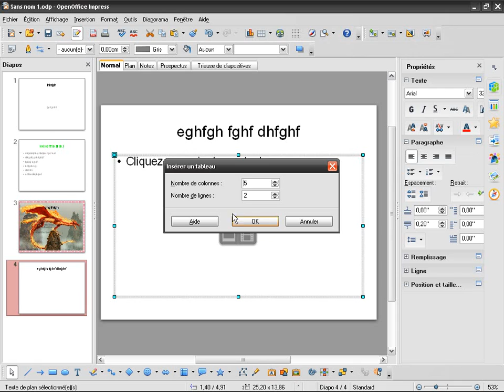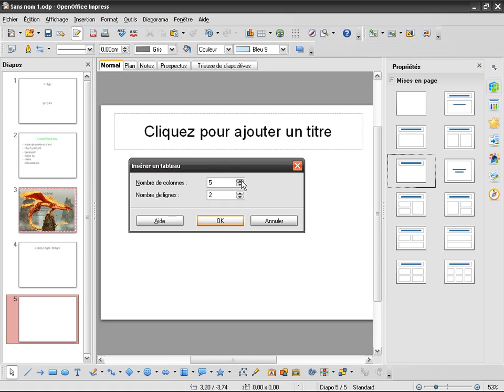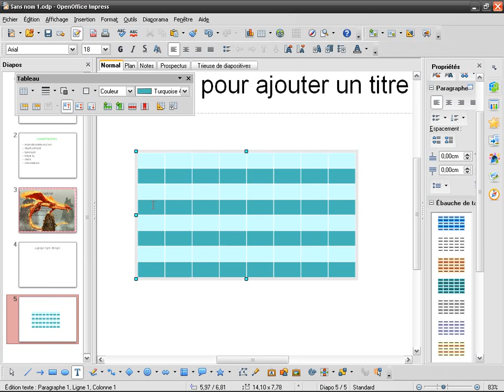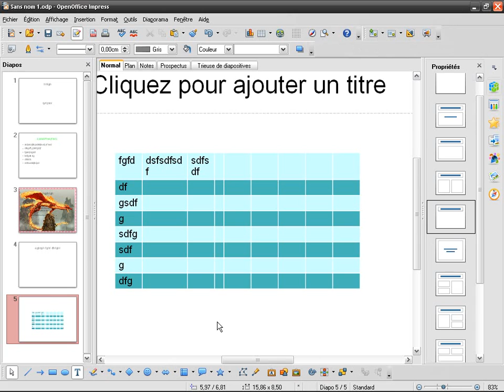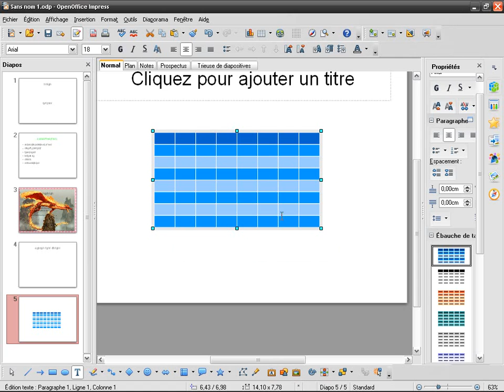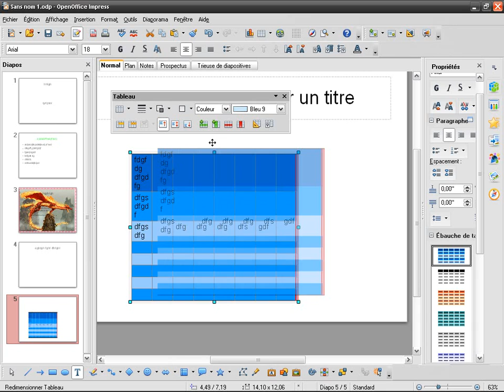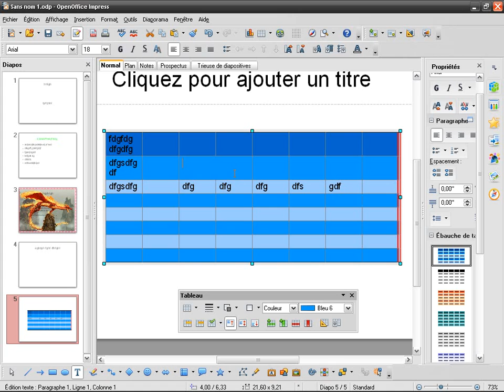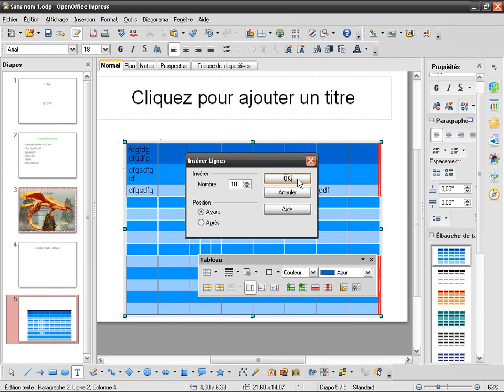OpenOffice Impress (fr) (04): Insertion de tableaux